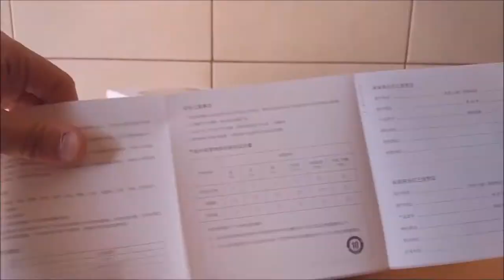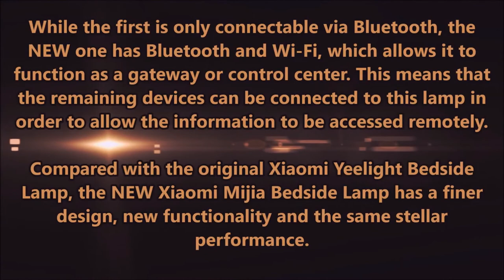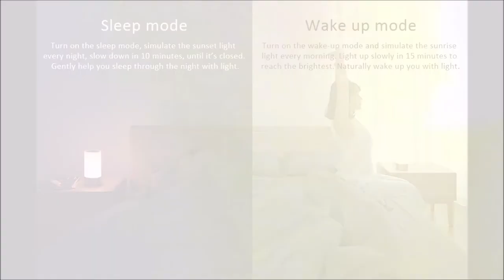⭕ XIAOMI Mijia MJCTD01YL 💡